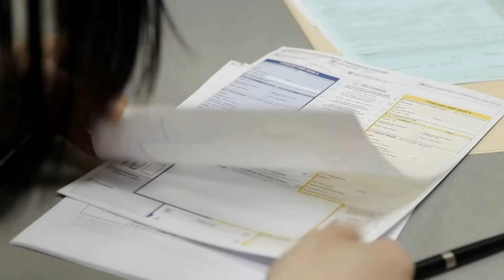AXA| CORPORATE VIDEO